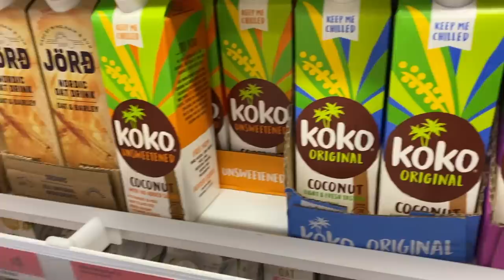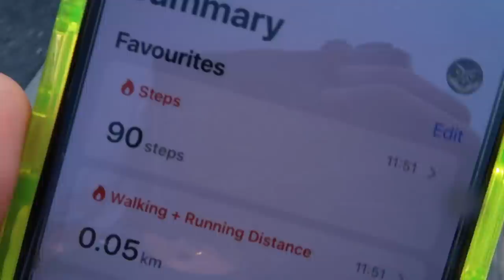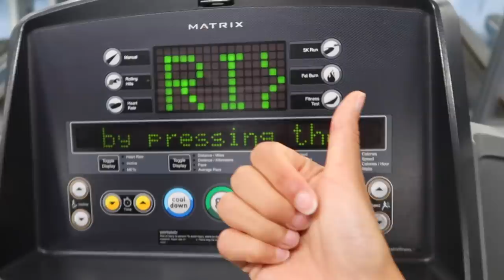I ATE & TRAINED LIKE WILL TENNYSON FOR 24 HOURS!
ps. The Gymshark Camo Seamless that I am wearing in this video has just gone live to shop!! (I wear xs for top & bottoms)